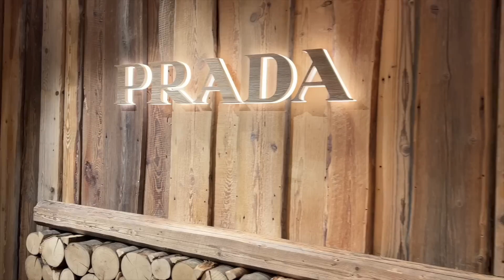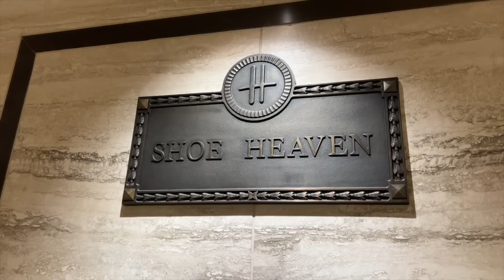VLOGMAS EP. 02: SHOPPING IN HARRODS WITH CASSIE THORPE | ALYSSA LENORE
It's VLOGMAS Episode 2 featuring @CassieThorpe! Enjoy!

MAKEUP:
➫ Brow Liner
➫ Brow Powder
➫ Eye Palette
➫ Eye Primer
➫ Eye Liner

❍ MUSIC ❍
➫ "Xmas With Me" - Dylan Sitts
➫ "Your Paradise" - I'MIN
➫ "Balloons" - I'MIN

❍ EQUIPMENT ❍
➫ Canon RP
➫ Canon 6D Mark II
➫ Sigma Lens for 6D
➫ Samyang Lens for RP